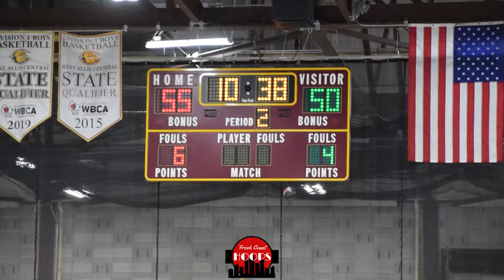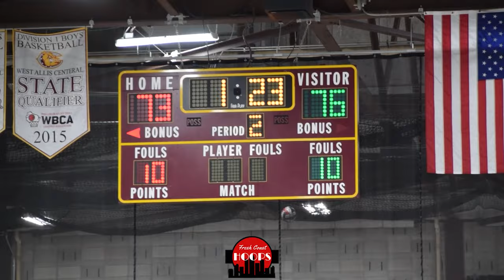Madison East And West Allis Central GO AT IT In Season Opener!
Full game highlights of Madison East taking on West Allis Central! Madison East was led by Demond Laongoen, Camron Henderson, and Greg Smith Jr while WAC was led by Yusef Gray Jr.